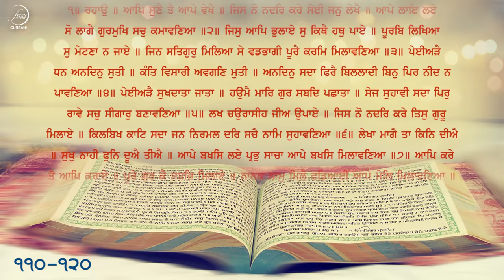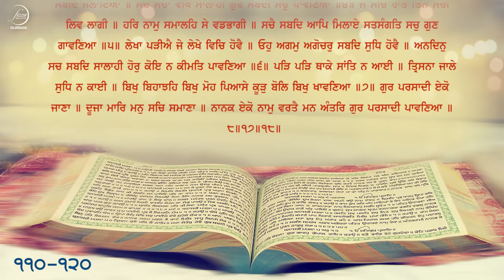Sehaj Path Ang 110 To 120 | Bhai Sarwan Singh | Fizza Records Gurbani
Path ➤  Sehaj Path 110 To 120
Ragi ➤ Bhai Sarwan Singh
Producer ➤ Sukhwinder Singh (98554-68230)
Label ➤ Fizza Records Gurbani

Note: This is Fizza Records Property if someone tries to use this Content in the form Audio and video That will be against the copyright laws. So try not to do this without permission. Otherwise,  Strict action will take place.